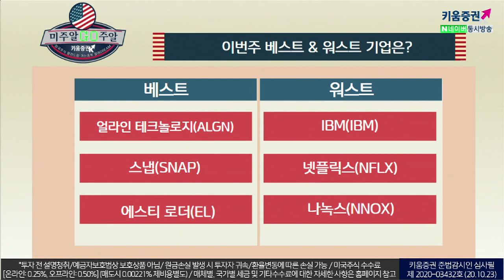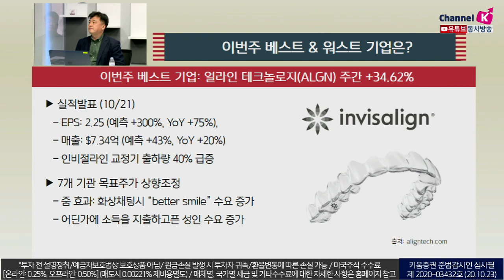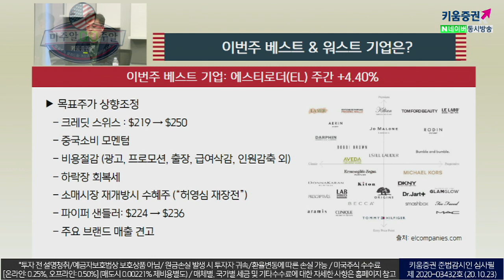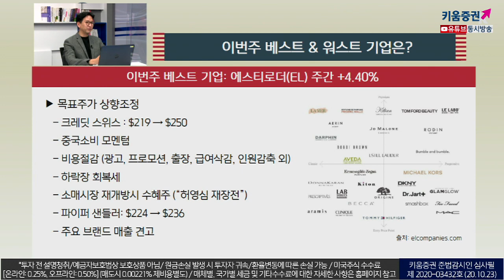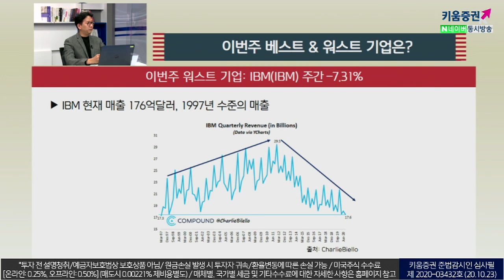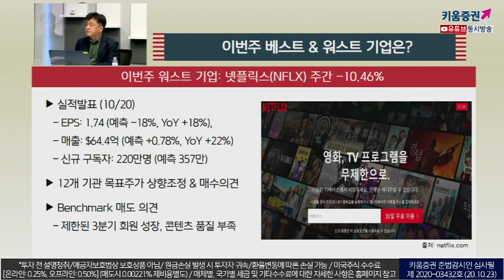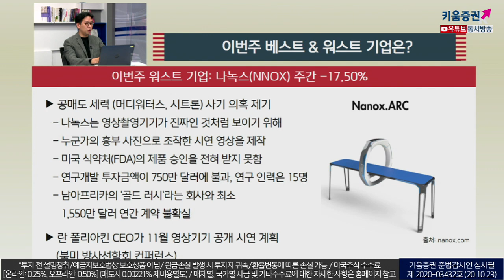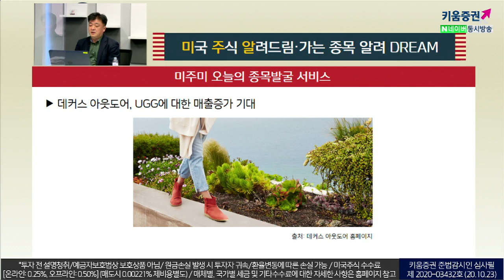미국주식, 이번 주 '핫종목'은? (with 장우석 본부장.미국주식투자/20.10.23)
미국주식 워스트 기업

​넷플릭스
제한된 3분기 회원 성장, 콘텐츠 품질 부족​

​​나녹스
공매도세력 (머디워터스, 시트론) 사기 의혹 제기​
​란 폴리아킨 CEO가 11월 영상기기 공개 시연 계획 ​

​얼라인 테크놀로지
줌 효과: 화상채팅시 “better smile” 수요 증가
​​어딘가에 소득을 지출하고픈 성인 수요 증가​

​미국주식 베스트기업

스냅
Z세대 선호도 1위 (2위: 틱톡, 3위: 인스타그램)​

​에스티로더​
중국소비 모멘텀
비용절감 (광고, 프로모션, 출장, 급여삭감, 인원감축 외)